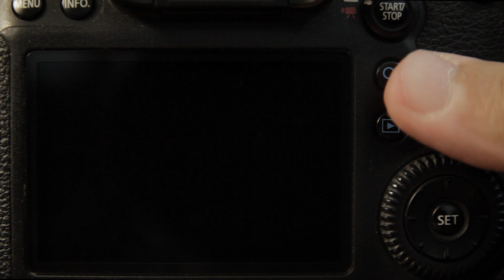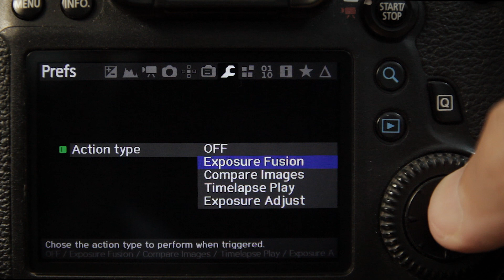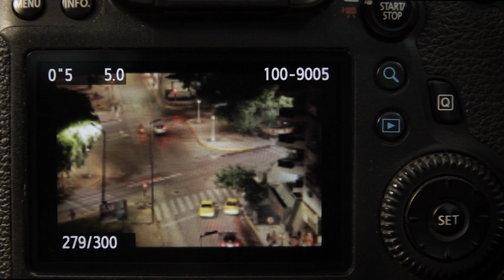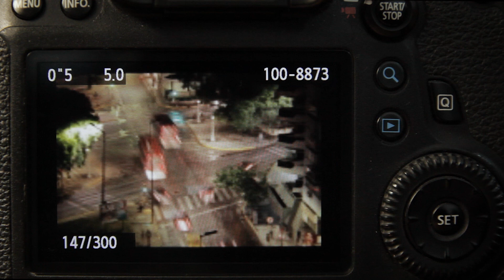Cómo previsualizar un time-lapse con Magic Lantern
Entre las tantas funciones que ofrece Magic Lantern hay una que está un poco oculta entre tantos menús pero que es súper útil, muy sencilla de usar y que nos permite previsualizar time-lapses en la cámara para tener una mejor idea de cómo resultó la captura.

✶ ¿Querés visitar los lugares que fotografío en mis vlogs? ¡Sumate a mis fotosafaris!

✹ Descargá gratis la música que uso en mis videos por 30 días